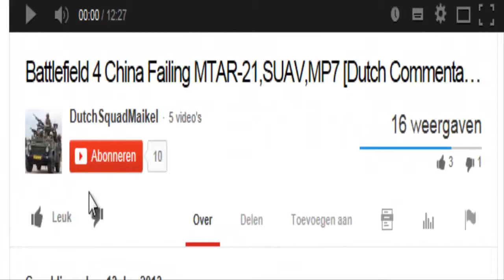Battlefield 4: Naval Strike AR160, SW40, M30 3GL [Dutch Commentary]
In deze video behandel ik 3 van de 7 unlocks van de Naval Strike DLC. De AR160 assault rifle met een ongelooflijk lage recoil, de SW40 als revolver zonder bullet delay en M30 3GL een grenade launcher waarmee je 3 granaten kan schieten voordat je moet reloaden.
Het geniale aan deze 3 wapens is dat je ze kan combineren en op 1 class kan gebruiken : de Assault class. En met de standaard undersliding rail is het nog gemakkelijker om de M320 3GL te gebruiken.

De overige wapens/gadgets (SR-2, SR338, AWS en de AA mine) zal ik in de video van volgende week behandelen.